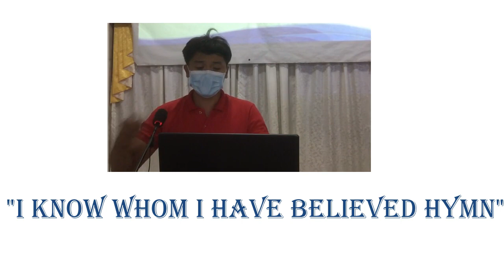I know whom I have believed HYMN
I know not why God’s wondrous grace
To me He hath made known,
Nor why, unworthy, Christ in love
Redeemed me for His own.
Refrain:
I know not how this saving faith
I know not how the Spirit moves,
Convincing men of sin,
I know not what of good or ill
May be reserved for me,
Of weary ways or golden days,
Before His face I see.
I know not when my Lord may come,
At night or noonday fair,
Nor if I walk the vale with Him,